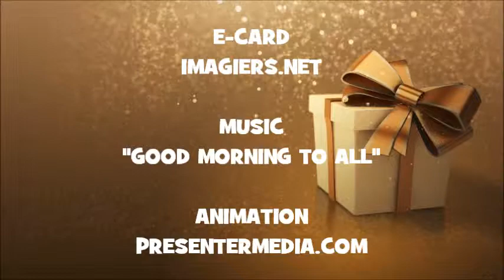HAPPY BIRTHDAY JASKA !